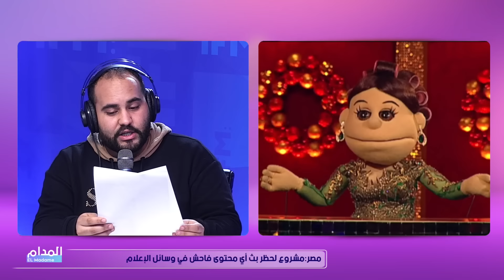ابنة رشوان توفيق ترفع قضية ضده ومن جديد الحقائق 4 يكشف قضايا والامن يتحرك